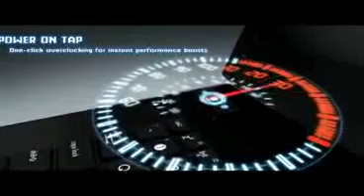ML 51980277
Video Migrado